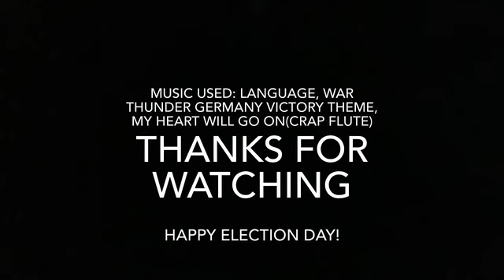PvZ Horizon: Pilot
The Sequel of Captain Corn is here!
Welcome to Suburbia County, an icon for street racing and more!
This show was created to celebrate my 300 subscribers and 10 years of Forza Horizon.

00:00 Intro
01:08 Welcome to Suburbia County
03:01 Start of the Show